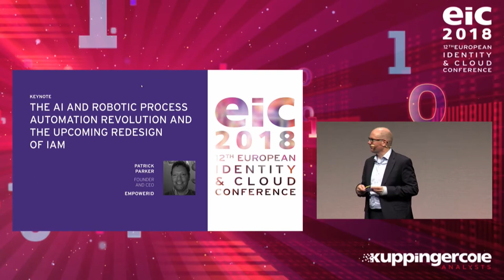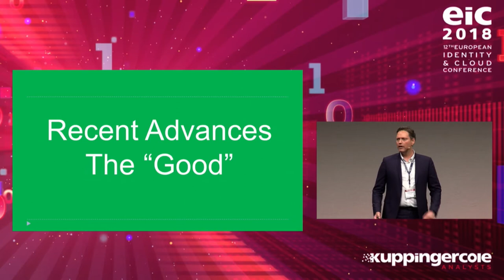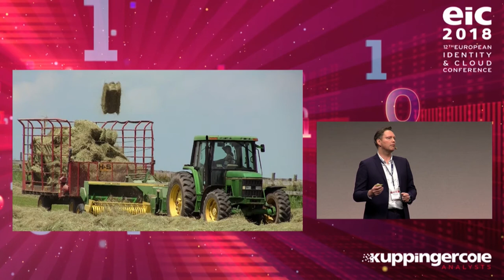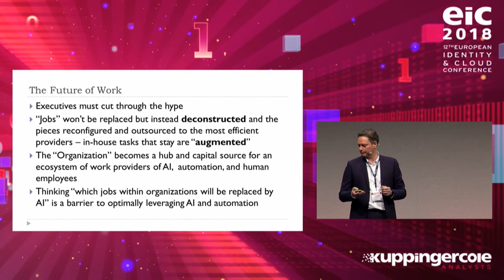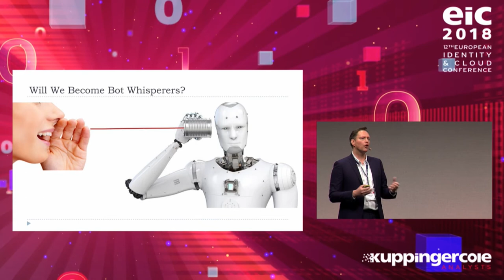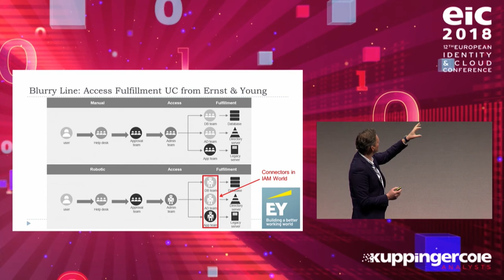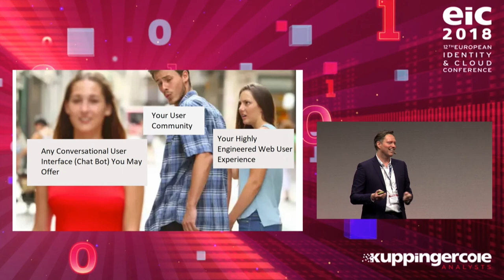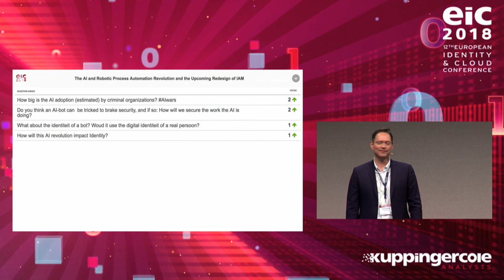Patrick Parker - The AI and Robotic Process Automation Revolution and the Upcoming Redesign of IAM